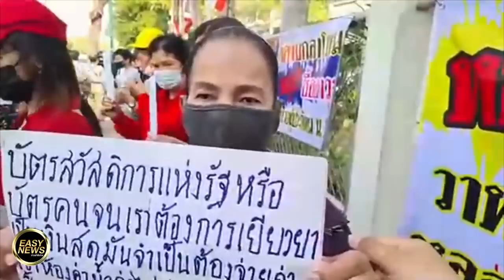มันจ่ายค่าห้องค่าแก๊สไม่ได้ ป้าขอเยียวยาเงินสด โวยเสียเปรียบได้ไม่เต็ม7พัน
มันจ่ายค่าห้องค่าแก๊สไม่ได้
ป้าขอเยียวยาเงินสด

โวยเสียเปรียบได้ไม่เต็ม7พัน